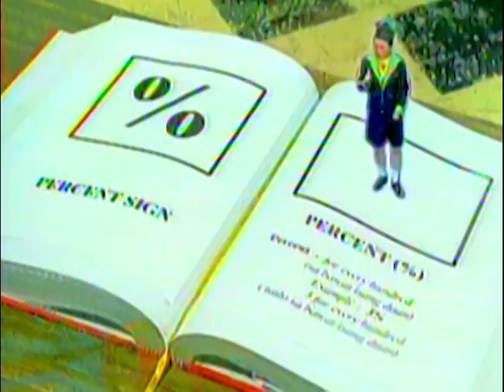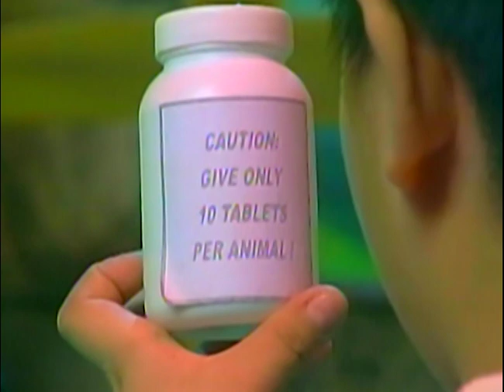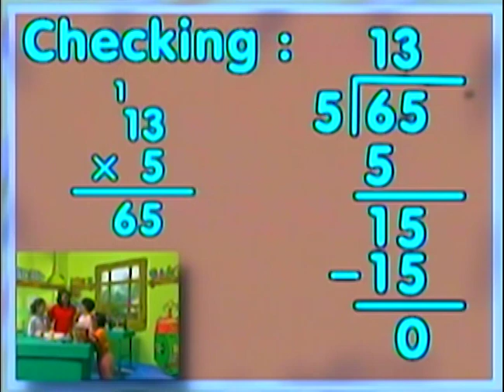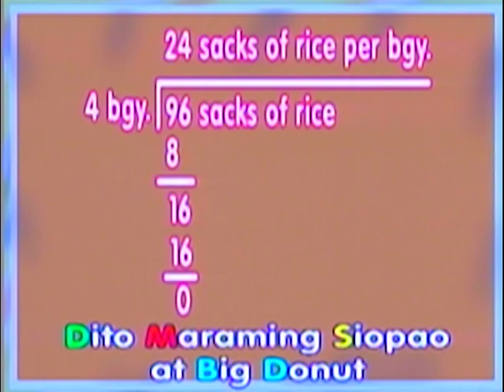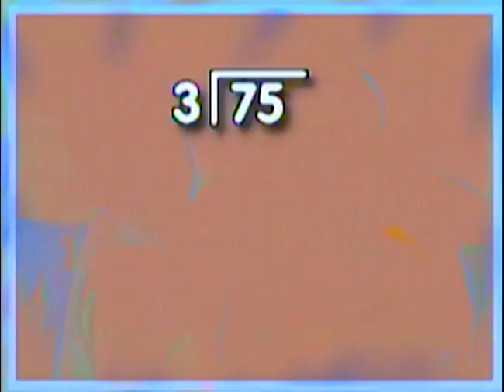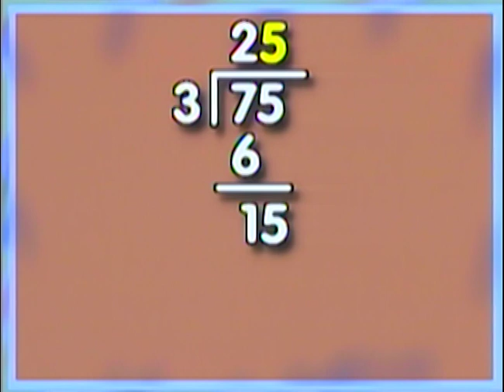Division Without Remainder | MathTinik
Nagkalat ang mga higanteng manok na nakainom ng growth pills! Samahan natin sina Charlie na gumamit ng divison para malaman kung ilang antidote pills ang dapat ibigay sa mga manok. Dito lang 'yan sa MathTinik!

3rd Floor Main Building, ABS-CBN Compound, Sgt. Esguerra Ave., South Triangle, Diliman, Quezon City